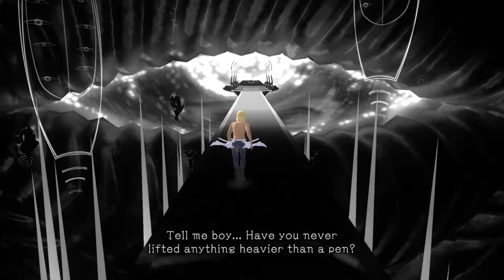Let's Play El Shaddai: Ascension of the Metatron Part 2 with Wutang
Wutang fights his way to the most baller ass tower ever, ever.  And the shitty audio desyncs!